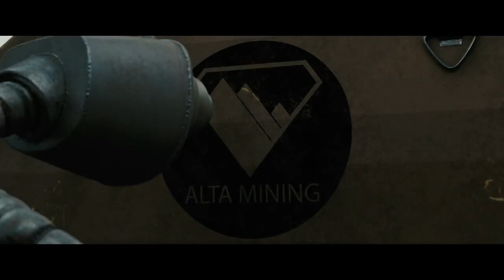Кусачки научно фантастической короткометражный фильм